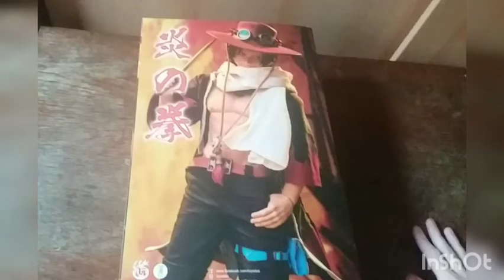Unboxing Portgas D. Ace ToysDao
Unboxing the Portgas D. Ace figure from ToysDao